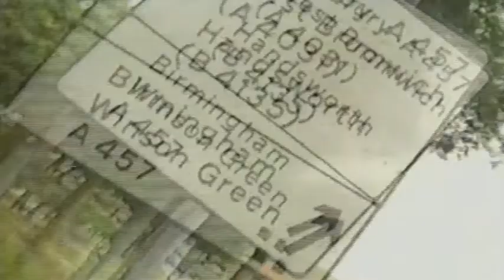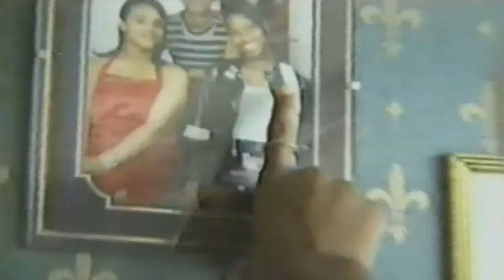Jamelia In Birmingham UK (2001)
From FLAVA TV - UK - Hip Hop, RnB, UK Garage Music, Dancehall reggae. Interviews  show - 2001